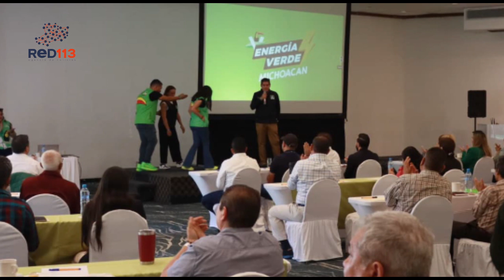Será Ernesto Núñez promotor de los derechos humanos en el Congreso de la Unión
- ”Respeto absoluto a los derechos humanos de los sectores”, subraya el candidato a diputado federal

Morelia, Michoacán, 09 de abril de 2024.- Legislar para promover el respeto absoluto a los derechos humanos de todos los sectores de la población es el compromiso de Ernesto Núñez Aguilar, candidato a la diputación federal Distrito 8 Morelia, por la coalición Sigamos Haciendo Historia.

En un encuentro con representantes de la comunidad LGBTTTIQ+ subrayó que “el PVEM trabaja en respeto a todas las personas, en respeto absoluto a los derechos humanos”, un tema que ha encontrado coincidente con Morena y Partido del Trabajo (PT).

Recordó ha votado a favor del respeto a los derechos humanos y las decisiones de cada persona, por ello se comprometió con este sector de la población a ser un aliado más desde el Congreso de la Unió, “espero que ustedes nos apoyen diciéndonos que tenemos que hacer las y los legisladores, ustedes que viven día a día las injusticias y la falta de apoyos”.

Por su parte, Carolina Rangel Gracida, reconoció el hartazgo social que se percibe entre habitantes del Distrito 10 al que busca representar en la Cámara de Diputados. Compartió “cuando hablamos de diversidad, no debemos verlo como un tema de moda, es urgente que lo veamos con perspectiva de derechos humanos”, al referir que es un tema que suele usarse de bandera política “solo se quieren colgar de nuestra agenda”.

Insistió que la violencia es una problemática que se aprecia en varios sectores del país, pero suele acentuarse “en quienes somos diferentes” por lo que, en coincidencia con Núñez Aguilar, resaltó la importancia de legislar en favor de aquellos a quienes los gobiernos anteriores les han fallado y las posturas conservadoras los han estigmatizado.

Celeste Ascensio, candidata al Senado por Michoacán, agregó que la entidad ha sido parteaguas en materia de diversidad sexual, desde 2016, cuando se aprobó el matrimonio igualitario, sin embargo reconoció hay mucho por hacer en materia legislativa, como el derecho a la adopción, el reconocimiento al trabajo sexual y de hijas e hijos de parejas del mismo sexo.